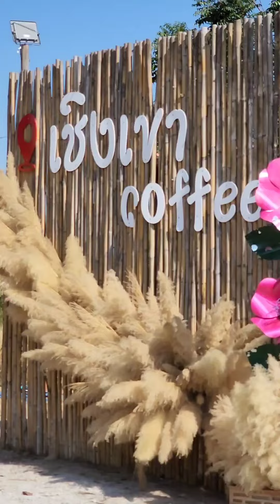เป็นร้านที่แวะประจำถ้ามาเส้นนี้ กาแฟสด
Facebook Fanpage
" บ้านหลังน้อย พลังงานทดแทน"

***ไฟถนนโซล่าเซลล์ขนาด 50 วัตต์ xmlทาง Lazada👇👇👇

***สปอร์ตไลท์โซล่าเซลล์ 500 วัตต์ xml solar เปิดได้ 3 สี
ทาง Lazada👇👇👇

***ไฟถนนโซล่าเซลล์ขนาด 30 วัตต์ xml Solar
ทาง Lazada👇👇👇

***ไฟถนนโซล่าเซลล์ขนาด 400 วัตต์เรนดี้
ทาง Lazada 👇👇👇

ไฟถนน 400 W All In One เรนดี้ลาซาด้า👇👇👇

*** โคมไฟเพดาน High Bay 300 w xmL Solar ทาง Lazada👇👇👇

*** ไฟถนนโซล่าเซลล์ Super lumen เรนดี้ 400w ทาง Lazada👇👇👇

***ไฟถนนโซล่าเซลล์ 240w xml Sora ทางช้อปปี้👇👇👇